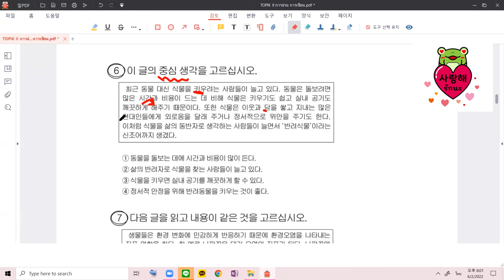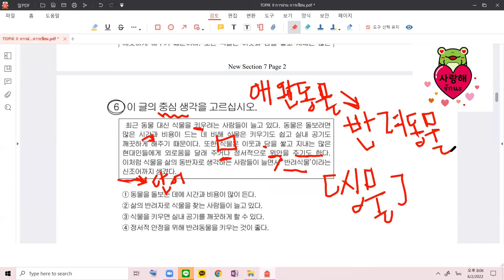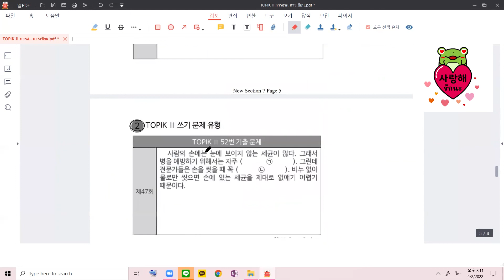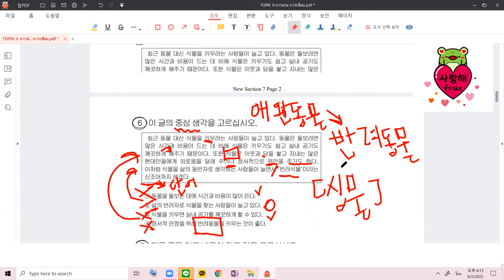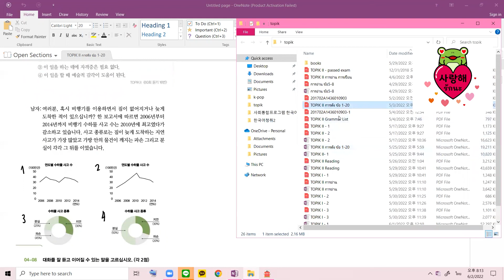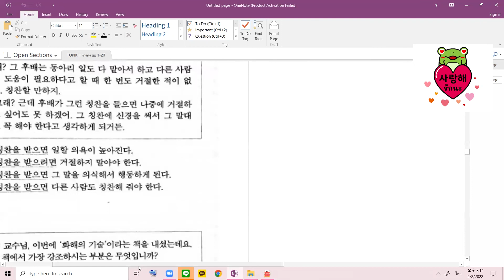ตัวอย่างแนวการอ่าน TOPIK II - ตอนที่ 1